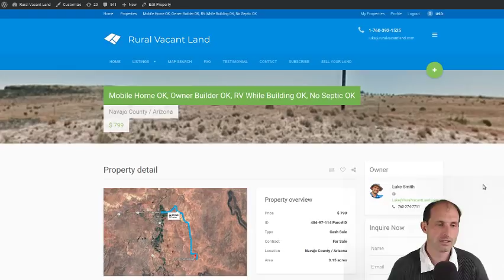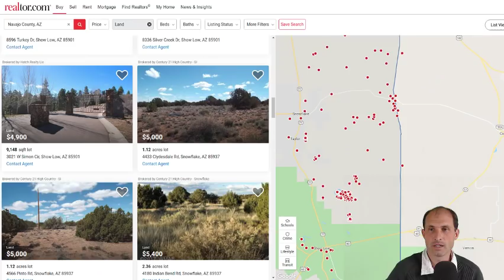3 acres Land $799, No Septic Needed Here